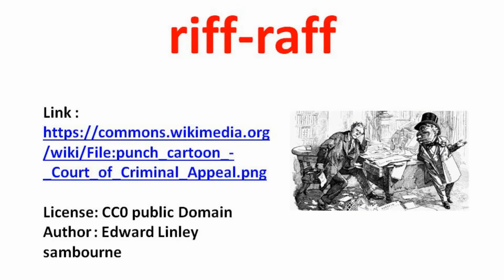Reduplicative Words - 3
mumbo-jumbo, tiptop, zigzag - Review 31 words each containing a pair reduplicative sounds.

Words reviewed: mish-mash, mumbo-jumbo, namby-pamby, niminy-piminy, nitty gritty, nit-wit, nolens volens, okey-dokey, pall-mall, pell mell, ping pong, pitter-patter, pow-wow, razzle-dazzle, riff-raff, roly-poly, see-saw, shilly-shally, ship-shape, sing-song, snip snap, super-duper, teeny-weeny, tick tock, tip-top, tittle-tattle, voodoo, wigwag, willy-nilly, wishy-washy, zigzag